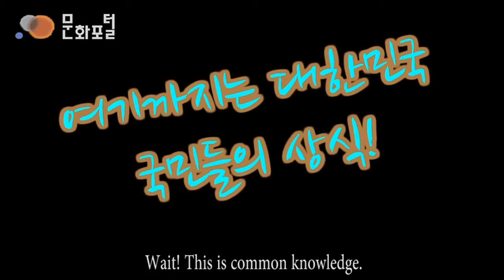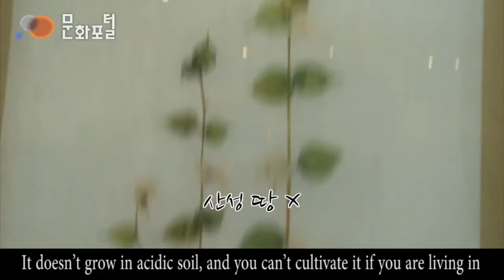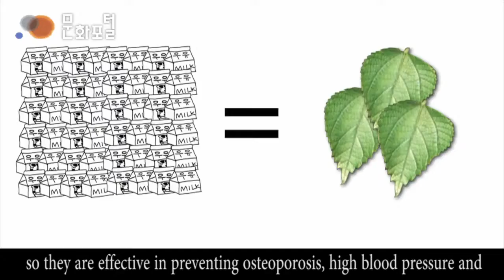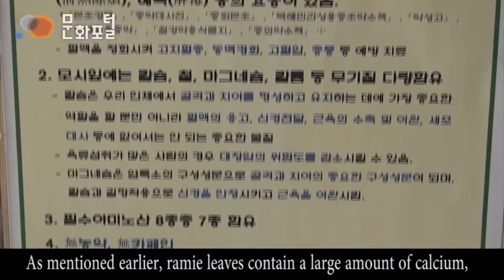How to Use a Ramie Plant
mari mampir di 👉 Toko Digital ku (teman Mu) 😀, di klik saja

anda bisa ikut juga :

BISNIS INOVATIF 👉👉👉 UBAH BELI BERAS JADI BISNIS UNTUNG GEDE TERUS 👈👈 Pendaftaran GRATIS tis tiss tisss
Download dari playstore☝
Install dan Buka, Klik 3 garis kiri atas, Masuk ke menu Registrasi  dan
Lengkapi data Anda, setelah OK, buka email, Anda akan menerima ID dan Password untuk menggunakan aplikasi ISC, sebagai member dan silakan gunakan aplikasi tersebut untuk menjalankan Bisnis ISC, yang MENGUBAH Sekedar BELI BERAS Menjadi PENGUSAHA BERAS, sebagai Bisnis yang sangat MENGUNTUNGKAN,(tidak ada Ruginya), di jalankan hanya dari HandPhone anda.
Silakan Hubungi Orang yg mengirimkan info ini.
IKUTI PROSES PASTI SUKSES
Salam Sukses
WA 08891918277